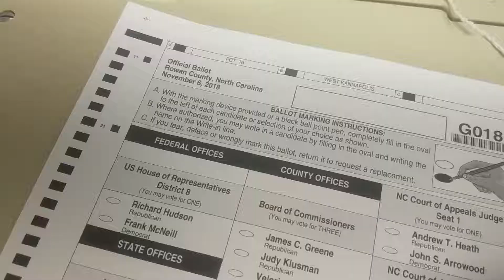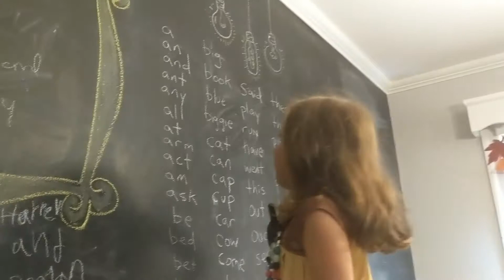Oh My Dancy - Week 32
A pretty uneventful week.  Counting Halloween candy, voting, a visit from cousin Wyatt